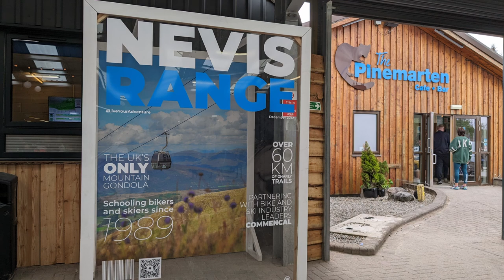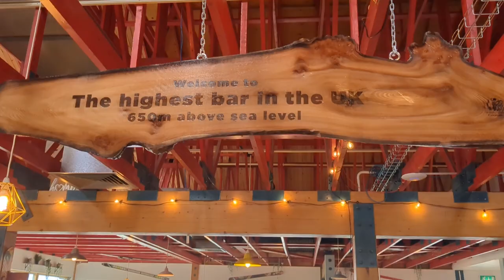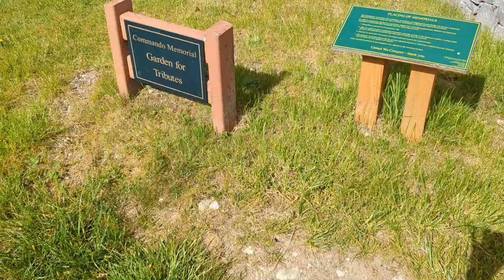Historic Scotland Day2 with Star Tours Vlog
Catch our Day 2 trip to Scotland with star tours.
In this vlog, we covered lock Lomond, Glencoe viewpoint, the 3 sisters in Glencoe. Ben Nevis mountain range with cable car ride. Also visited fort William and the Neptune Staircase The tour ended with with a scrumptious dinner at Divan's Darbar. Watch out for more vlogs in these series.